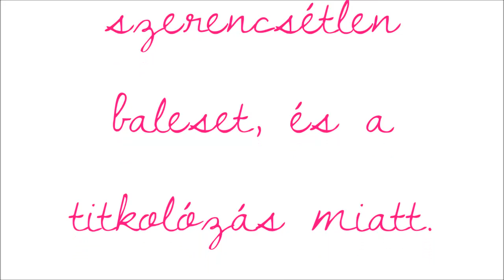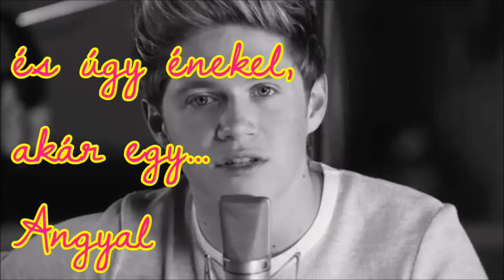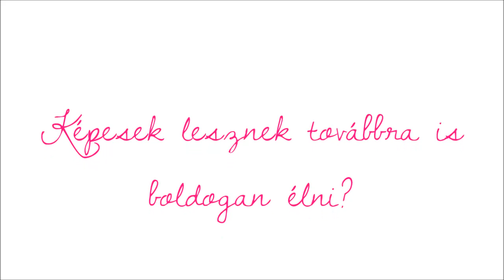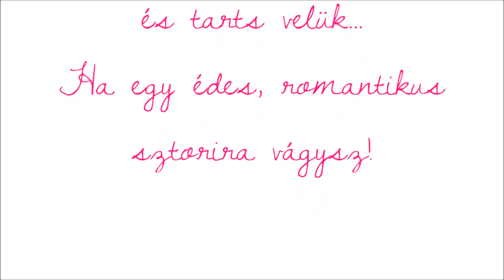Move To London Series2 - [Niall Horan fanfiction] Trailer by Annie Sawyer